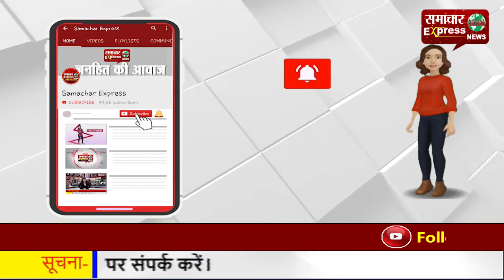देवास में दिव्यांगों को वितरीत किए इलैक्ट्रॉनिक ट्राईसाईकिल